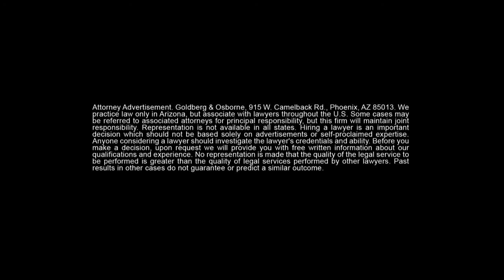How Social Media Becomes a Disadvantage in a Divorce Case